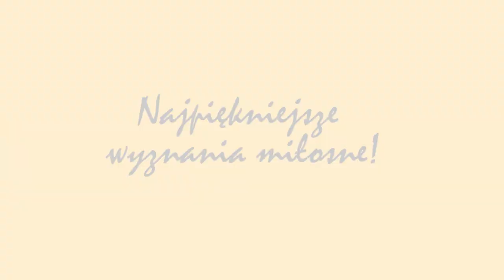Najpiękniejsze miłosne wyznania💕 || Lombard. Życie pod zastaw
Dziś dzień wyznawania miłości🧡 Jak swoje uczucia wyrażali nasi bohaterzy? 😍  Zobaczcie wideo i bierzcie z nich przykład 💕❗
„Lombard. Życie pod zastaw” to pierwszy polski serial rozgrywający się w scenerii i w środowisku właścicieli lombardu. Zadebiutował na antenie TV Puls we wrześniu 2017 roku. Produkcja zdobyła trzy Telekamery „Tele Tygodnia” 2018, 2019 i 2020  w kategorii „serial fabularno-dokumentalny”.
W głównej roli występuje Zbigniew Buczkowski, a partnerują mu m.in.: Dorota Kamińska, Michał Chorosiński, Henryk Gołębiewski, Małgorzata Szeptycka i inni. W serialu pojawiają się też znani goście – do tej pory lombard odwiedzili m.in.: Paweł Nastula, Bartek Marszałek, Radek Liszewski z zespołu „Weekend” i Kabaret z Konopi. Premiery odcinków 6. sezonu „Lombardu…” od 2 marca - codziennie od poniedziałku do piątku o godz. 19:00, powtórki o 18:00. Tylko w TV Puls!
✦✦✦ ZNAJDŹ NAS ✦✦✦
FACEBOOK LOMBARD. ŻYCIE POD ZASTAW
INSTAGRAM LOMB